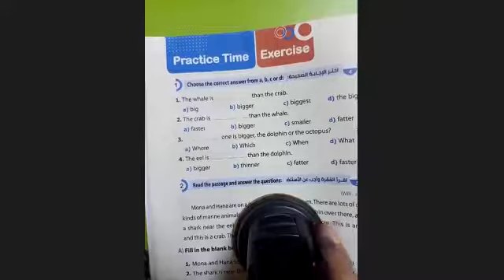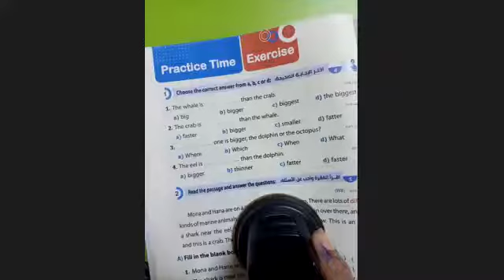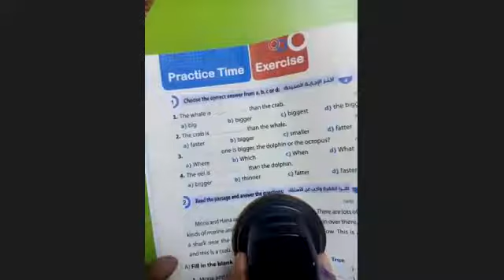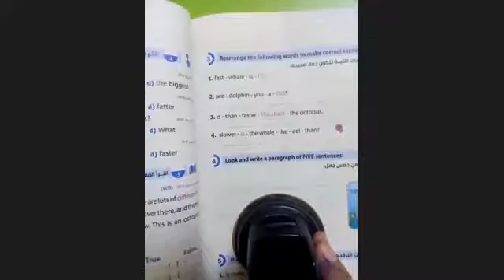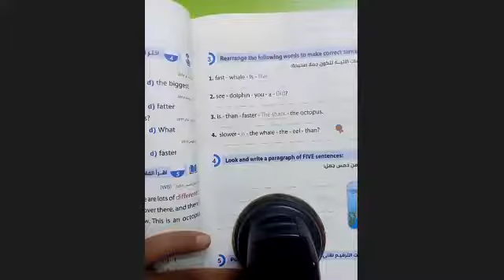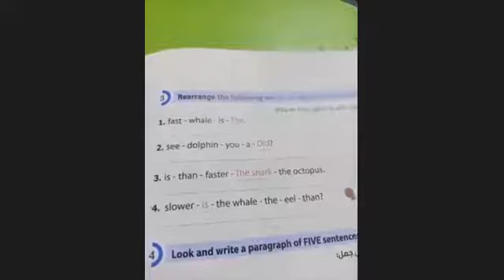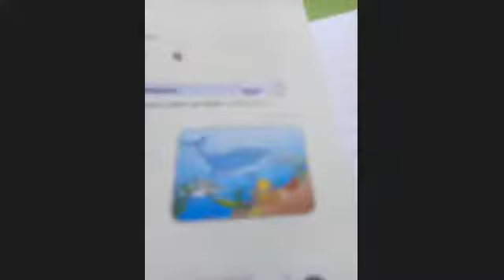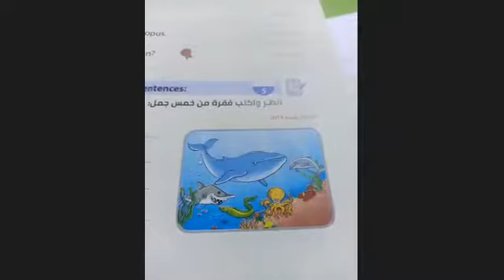zoom تعلم سوال which